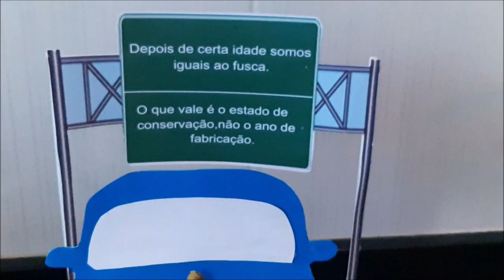BOLO FUSCA C/ CACHEPÔ- A LÁ CRIS CARMO RSRSRS...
Ola meus amores... Eu de novooooo...
Superações é a palavra chave pro nosso crescimento.
Ninguem nasce sabendo e estamos sempre  aprendendo...
Pensando nisso eu nao tenho vergonha de ´postar o meu crescimento, tanto como profissional como pessoal.

 Quer me enviar algum presentinho?
Caixa postal 113405
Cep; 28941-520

FORMA 26CM